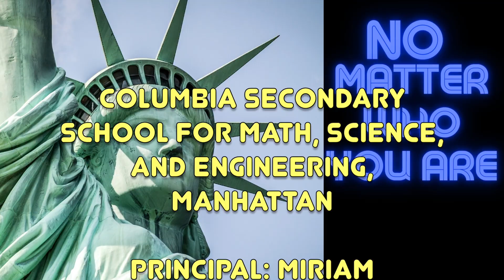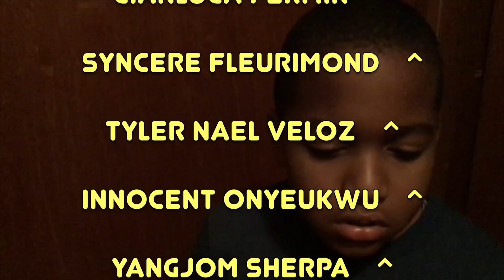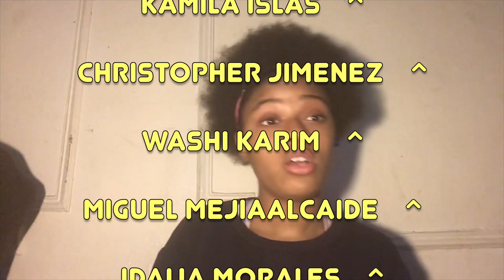NYC STRONG 2021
"NYC Strong" was written by the students of NYC's public schools as they came out of the pandemic lockdown, celebrating strength, diversity and passion, and moving forward, stronger than ever!

Building on last year's New York City Song of Hope Project, the NYCDOE’s Office of Arts & Special Projects worked in partnership with the Songwriters Hall of Fame to engage over 200 students across the city (Grades K-12) in this unique collaboration. To begin this interactive citywide songwriting and dance project, student songwriters began by crafting the song's chorus.  Student dancers then choreographed a group dance for the chorus and contributed dance solos.  Inspired by the dancers' work, student songwriters wrote verses, a pre-chorus, and a bridge to complete the song.

Through this "dance-inspired-by-music-inspired-by-dance" experience, students leaned into their JOY and STRENGTH and modeled DETERMINATION as they created this original song and original choreography that proclaim, “Nothing is going to stop me!"

Gotta get what we want (Fly)
Get what we want (High)
Work hard play hard
Gotta know what you’re worth (Rise Up)
Know what you’re worth (NY)

Thank you to all of the students and schools who participated:

Bronx Envision Academy, Bronx

Dos Puentes Elementary, Manhattan

I.S. 125Q Thomas J. McCann Woodside Intermediate School, Queens

International HS at Prospect Heights, Brooklyn

JHS 227 Edward B. Shallow, Brooklyn

Learning Through Play Pre-K Center, Bronx

P.S. 001 The Bergen, Brooklyn

P.S. 316 Elijah G. Stroud Elementary, Brooklyn

P168X, Bronx

PS 11 The William T Harris School, Manhattan

PS 176 The Ovington School, Brooklyn

PS 220 Edward Mandel, Queens

PS 231@180, Brooklyn

PS 253, The Magnet School of Multicultural Humanities, Brooklyn

PS 56 The Lewis H. Latimer School, Brooklyn

PS/IS 206 The Joseph F. Lamb School, Manhattan

PS/IS 66, Brooklyn

PS172 Beacon School of Excellence, Brooklyn

PS42M - The Benjamin Altman School, Manhattan

Queens Explorers Elementary School, Queens

Stuyvesant High School, Manhattan

Columbia Secondary School, Manhattan

The Boerum Hill School for International Studies, Brooklyn

The Brooklyn International High School, Brooklyn

The Cynthia Jenkins School, PS 37Q, Queens

The Peck Slip School, PS 343, Manhattan

Wadleigh Secondary School for the Performing & Visual Arts, Manhattan

Washington Heights Academy, Manhattan

NYCDOE Office of Arts and Special Projects:

Maria Palma
Executive Director, I.A.

Elizabeth M. Guglielmo

Harold Stephan
Music Production and Video

Ana Nery Fragoso
Director of Dance, Emerita

Sandi Stratton Gonzalez
Dance Coordinator

Clara Bello
Dance Transition Team
Production Coordinator

Megan Minturn
Dance Transition Team
Production Coordinator

Amber Lodman
Dance Program Manager

Callie McGlone
Music Program Manager

Robert Lamont
Music Program Coordinator

Special Thanks to the Songwriters Hall of Fame:

Linda Moran
President & CEO

April Anderson
Marketing & Communications Director